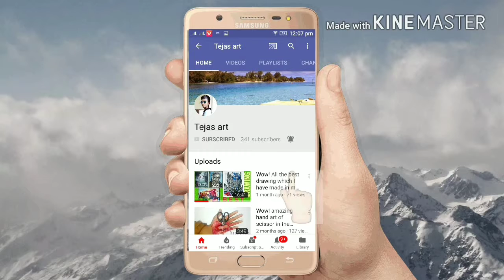100 matchsticts chair for mobile